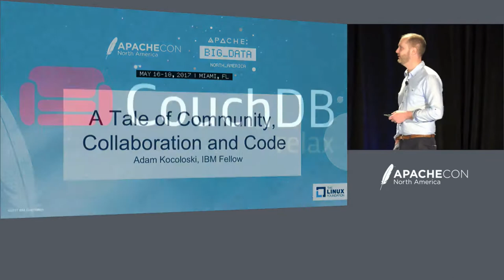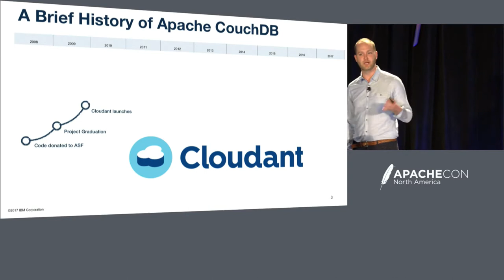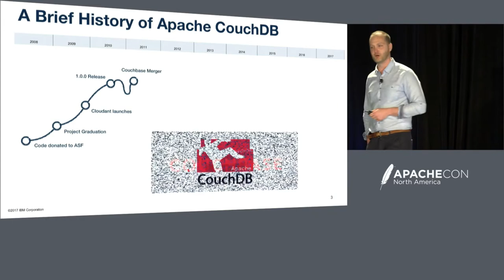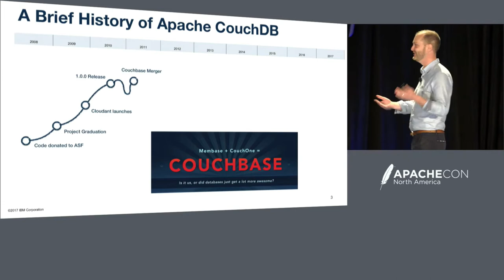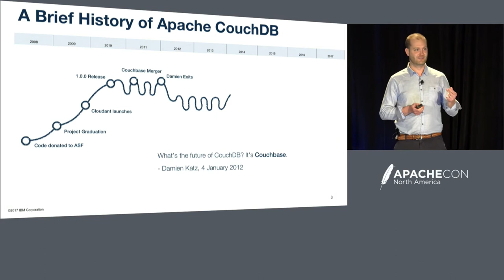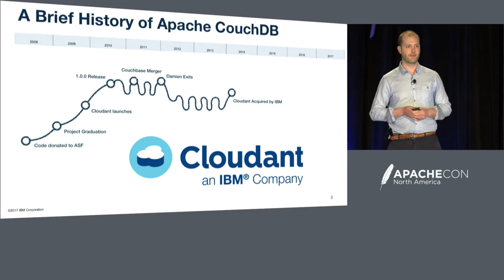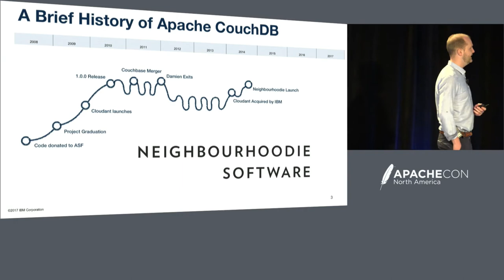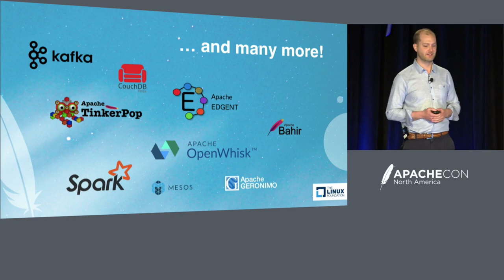Keynote: Apache CouchDB: A Tale of Community, Cooperation and Code - Adam Kocoloski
Keynote: Apache CouchDB: A Tale of Community, Cooperation and Code - Adam Kocoloski, Fellow and CTO for the Watson Data Platform, IBM

There are no shortage of reasons why an open source project can stagnate. Yet despite confronting many of these challenges, Apache CouchDB has been resilient in the nearly 10 years since becoming an Apache Software Foundation project, to the point where today, its codebase and community are about as strong as they’ve ever been. The constant thread throughout the life of the project has been the consistent support of the ASF and IBM.

Adam Kocoloski, CTO of IBM Watson Data Platform, co-founder of Cloudant and PMC member for CouchDB, shares his perspective on what IBM finds so valuable about the Apache Software Foundation, through the lens of projects like CouchDB, Apache Spark, Apache Edgent and Apache OpenWhisk.